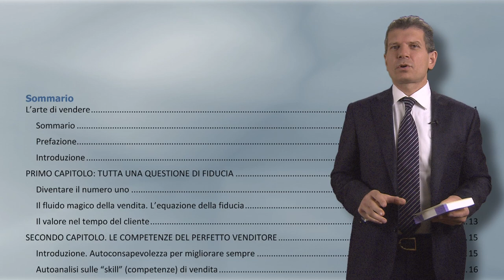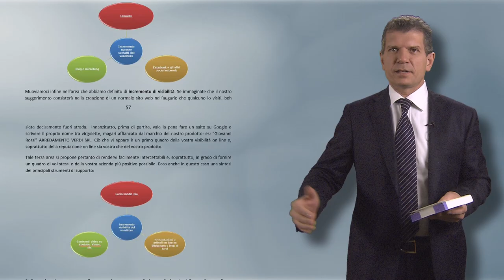Arte di Vendere